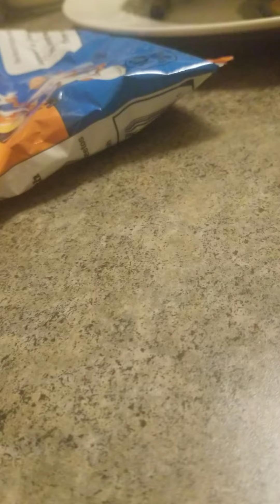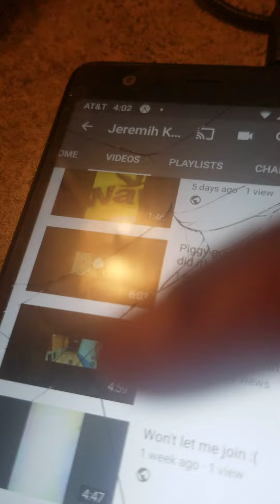September 11, 2020